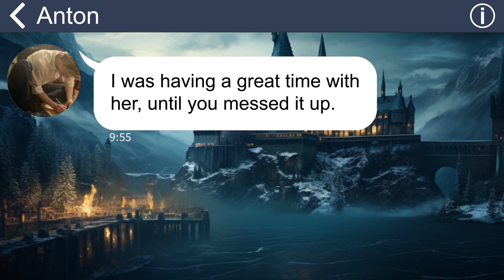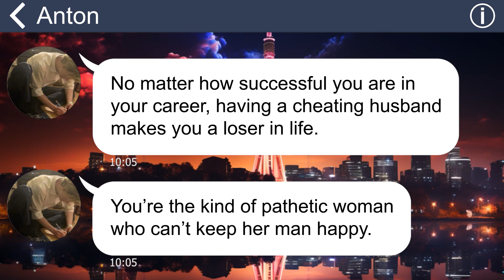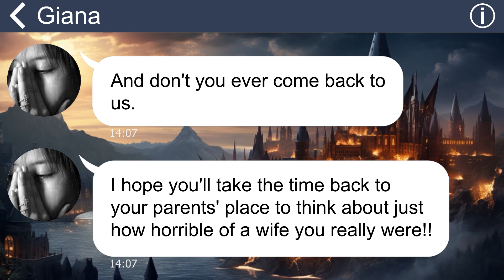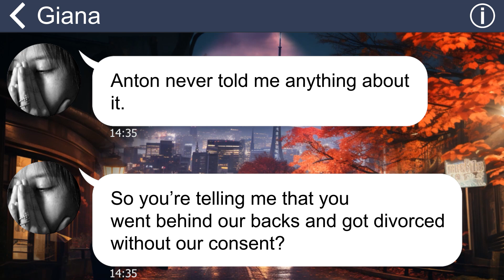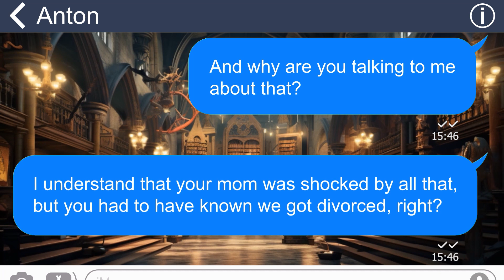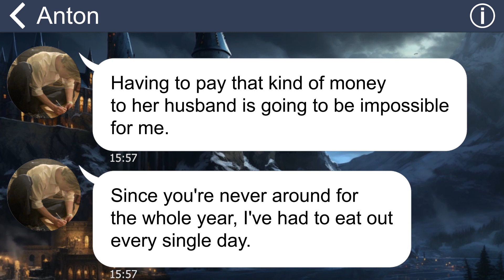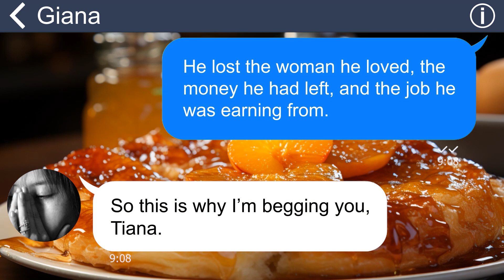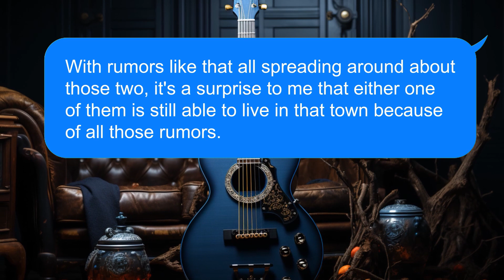[Apple] Scum hubby cheats on me, even shamelessly kicks me out, but let's see who's really cheated?!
While I slaved away to support my good-for-nothing husband and his snooty mother, he was cheating on me with some floozy. And when I confronted him, he had the nerve to insult me and then listen to his mommy dearest who told him to dump me. But a year later they came crawling back to me with a pathetic text.